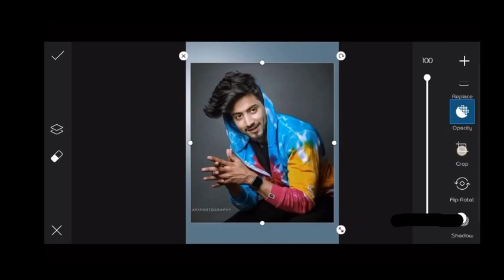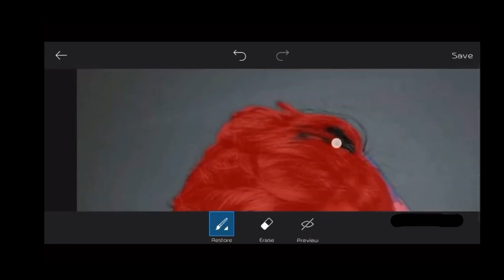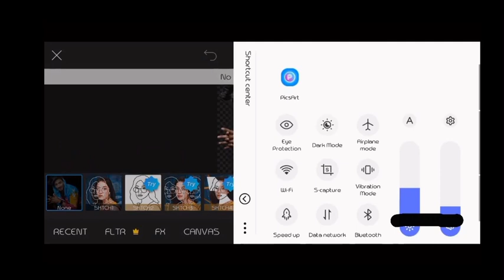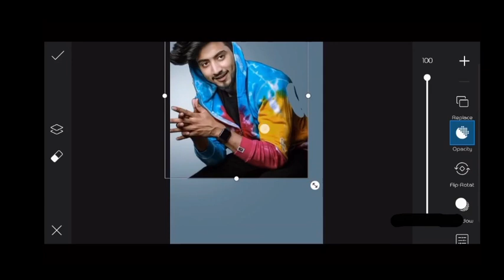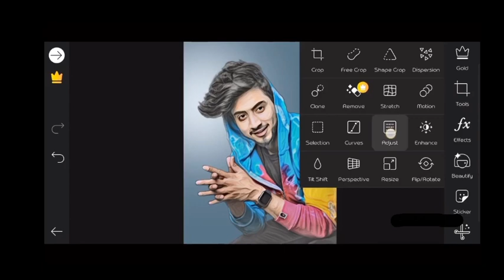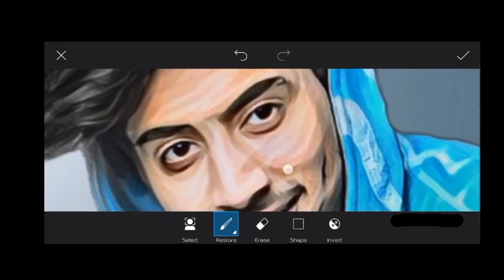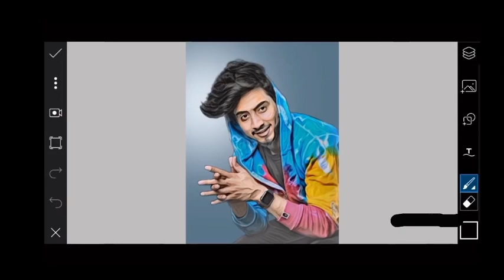lector portrait PicsArt Tutorial |Cartoon Photo Editing Step by stepHindi ||🔥 ReyanEditz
lector portrait PicsArt Tutorial |
Cartoon Photo Editing Step by step
Hindi || 🔥

snapseedSnapseedNewRealistic PhotoEditingTricks |Snapseed BackgroundColour Change| Best PhotoEditing

HGH ATH đtoT photo editing || photo editing
background change photo editing || photo
editing
#2023 no1 Light Blue tone Snapseed photo editing
Snapseed photo editing | Photo editing CB photo editing gHÀ AT HEI aiaI My secret
trick | PicSArt photo editing | Photo editing New Snapseed Dark and Grey Effect Photo
Editing Tutorial | Snapseed New Colour Change
Tricks

Your Quaris -
Snapseed New Realistic Photo Editing Tricks |
Snapseed Background Colour Change | Best Photo
Editing

Trending HDR video | A Scre...
5 Pro Level photography ide...
How To Joint Picture Editing...
yi4şi ż2 GHHI4di efli !!...
how to joint picture editing g..
Snapseed face smooth editi.

HowPicsArt Butterfly Glowing Effect PhotoEditing |PicsArt Background ColourÇhạngęJuşt photo 1Çlick

How Photo EditingStyle Change photo background Hairstyle photo editingSnapseed photo Editing

फोटो एडिटिंग कैसे करते हैं

Photo EditingStyle Dark Black Snapseed Photo Editing |2022

Top Dark Black Snapseed Photo Editing |
Photo Editing 2021 New Stylish Couple's Photoshoot
Pose ldeas | Pre Wedding Photography..
Top 15 Lightroom Mobile Xmp Presets |
Lightroom Mobile Best Free Presets |

Image editing Background change case with one click  Lightroom Picsart🔥❤️🏞

photo editing snapseed photo editing snapseed snapseed photo editing face white snapseed photo editing face white kannada.

Snap seed Hair Style Editing| Snapseed Hair +  Lightroom light bling effect Photo EditingStyle

Lensa Phone Editing Lightroom Editing Hair Style Editing Lensa Lensa Photo Editorappofmirro

3DLut photo editing!3dLut app editing!3DLut colour grading!3dLut video editing!3DLut3D+LUT+Photo+Editing

Autodesk Hair Editing New Tricks||Autodesk Hair Sketchbook Hair || Face Photo

PicsArt  Editing Background Change  Editing Tutorials ||Picsart Editing//Change Sky Hairy Style

APicsArt Oil Paint Face Smooth Photo Editing  PicsArt Editing Background Change  Face Photo Editing

Oil Paint Face Smooth Photo Editing | Autodesk Face Smooth Full Tutorial | Face Smooth Full Tutorial

Lightroom photo Editing tutorial||preset download freell

Instagram Creative Dual Photo Editing|| PicsArt Editing New Style||  Babu King Sk03x Youtube.

Hair Editing|| Autodesk Hair Style+ White Face photo editing|| AutodeskSketchbook PicsArt Photo Hair

3DLUT Photo Editing Hair Style Snapseed lightroom Photo Editing2022  Picsart photo  PicsArt Photo
oo antava oo oo antava pushpa song

Topic:-3DLUT Photo Editing!3DLUT MOODY ORANGE Editing!snapseed photo editing kaise kare!3dLut  Hair

Babu King Sk03x YouTube photo Editing Snapseed Hair

Photo Editing Snapseed Hair Style photo

babu King Sk03x

Babu SK#photo Photo editing#babu King Sk03x babu YouTube channel ↖️🖼️

             Babu Sk432144

p

hoto

 Ed

iting# , Babu King Sk03x
YouTube channel# ,how to make YouTube,photo editing#